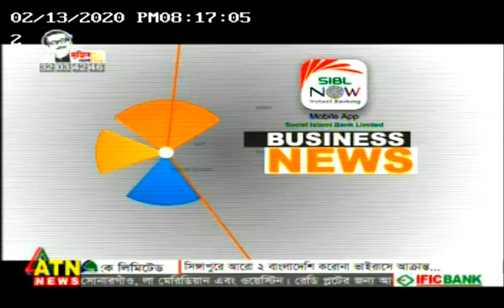লক্ষীপুরে সয়াবিন চাষীদের মাঝে ৪% মুনাফায় এসআইবিএল- এর বিনিয়োগ বিতরণ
অতীতের ন্যায় এবারও লক্ষীপুরের সয়াবিন চাষীদের মাঝে ৪% মুনাফায়  বিনিয়োগ বিতরণ করে এসআইবিএল।